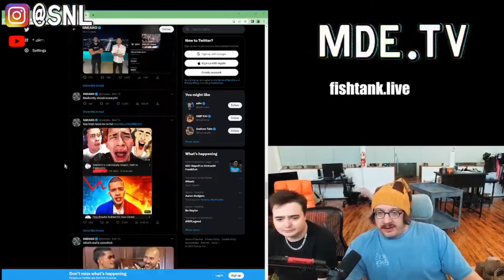Sam Wants to Train penguinz0/MoistCr1TiKaL To WIN!!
Sam will train penguinz0 on the DL to help him win at Boxing.

A.I Description

In this video, Sam Hyde, a comedian and content creator, announces his plans to train penguinz0 (also known as Cr1TiKaL) for a boxing match. Sam believes that he has the skills and experience necessary to train penguinz0 to win, and he's confident that with his guidance, penguinz0 can become a successful boxer.

Throughout the video, Sam talks about his own experience with boxing and shares tips and techniques that he believes will help penguinz0 succeed. He emphasizes the importance of proper training and preparation, and he's committed to working closely with penguinz0 to help him reach his full potential.

Whether you're a fan of boxing or simply interested in seeing two popular content creators collaborate, this video offers a unique and entertaining look at the world of combat sports. With Sam Hyde's expertise and penguinz0's determination, anything is possible.